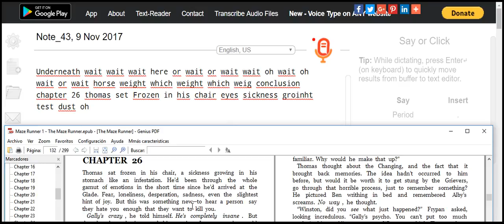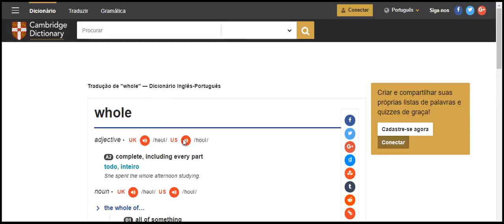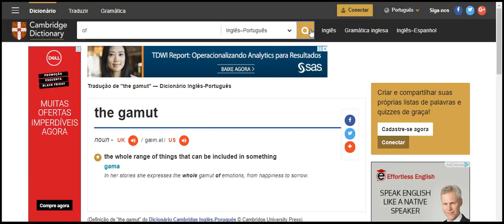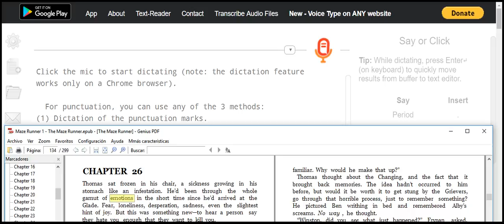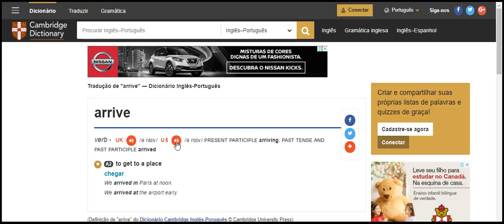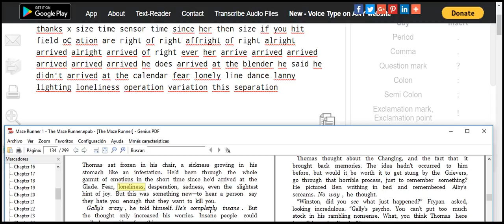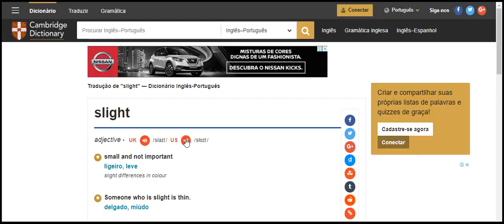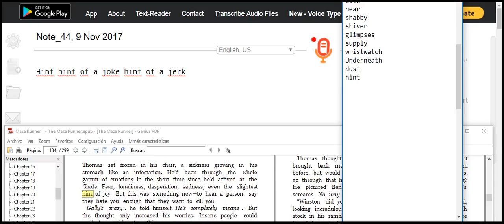test of love together forever 5